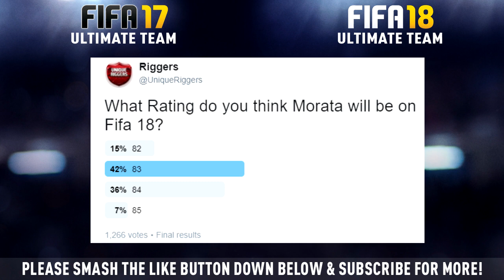FIFA 18 CONFIRMED TRANSFERS POTENTIAL RATINGS FT. LACAZETTE, MORATA & MORE!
Potential Fifa 18 ratings for players who have moved to the premier league this transfer window

OMG YOU WON'T BELIEVE WHAT EA HAVE DONE! HOW TO MAKE EASY COINS NOW ON FIFA 17 ULTIMATE TEAM

Music
Artist: Tobu